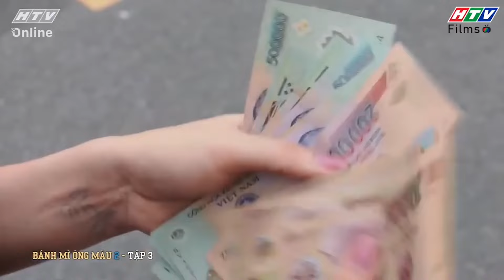Bánh Mì Ông Màu Phần 2 | Những pha ăn vạ thần sầu của ba mẹ Kim Chi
🍞🍞 Bánh Mì Ông Màu Phần 2 xoay quanh sóng gió vào 20 năm sau. Tiệm bánh mì nhỏ bé ngày xưa nay đã lớn mạnh trở thành chuỗi các cửa hàng bánh mì uy tín, thơm ngon được nhiều người biết đến. Những tưởng mọi chuyện sẽ êm đẹp nào ngờ sóng gió lại ập đến gia đình ông Màu, con trai riêng của ông là ông Dũng xuất hiện. Ông Màu nhận lại con và đưa Minh Khôi, con trai của ông Dũng vào làm ở công ty. Hết lòng muốn bù đắp cho cả gia đình ông Dũng.

🥖 Từ đây hàng loạt ân oán bất ngờ nổ ra, khiến ông Màu phải lao tâm khổ tứ. Bộ phim hứa hẹn sẽ đem đến những màn drama đầy kịch tính xen lẫn những tình huống thú vị, hài hước, cười ra nước mắt. Bánh mì ông Màu Phần 2 sẽ được phát sóng trên HTV7 bắt đầu từ ngày 14/6/2021.

0:00 Bánh Mì Ông Màu Phần 2 | Những pha ăn vạ thần sầu của ba mẹ Kim Chi
2:00 Đón xem phim Gia Đình Vui Nhộn
4:00 Đón xem phim Văn Phòng Đại Chiến
6:00 Đón xem phim Gia Đình Vui Nhộn
8:00 Đón xem phim Văn Phòng Đại Chiến
10:00 Đón xem phim Gia Đình Vui Nhộn